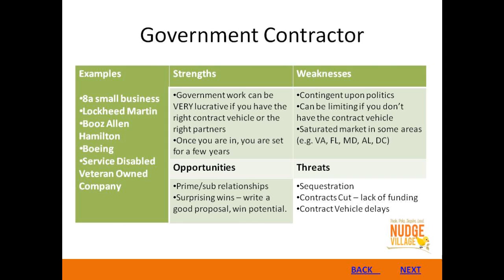Entrepreneurial Niche - Government Contractor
Brief SWOT analysis of pursuing government contracting as your business